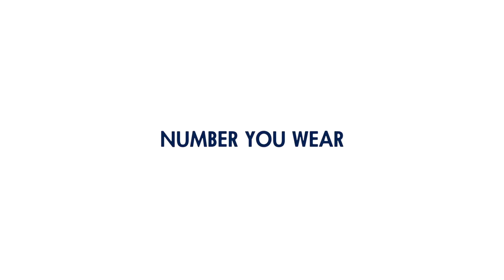LAGSD Coach of the Month - Ian Macauley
Get to know LA Galaxy San Diego's Coach of the Month, Ian Macauley, a little better through this informative, yet fun, short interview.